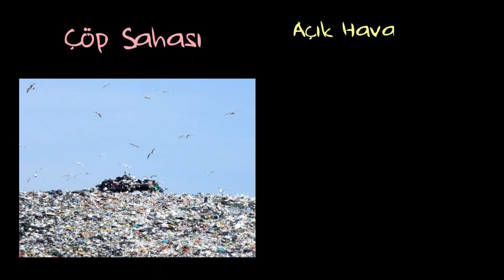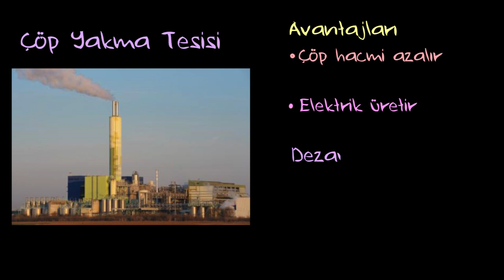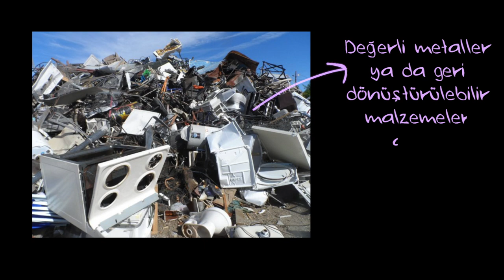Katı Atıkların Yok Edilmesi (Çevre Bilimleri)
50 dilde 120 milyon öğrencinin faydalandığı, dünyanın en büyük ücretsiz öğrenme platformu Khan Academy’de, matematikten sanat tarihine, ekonomiden fen bilimlerine, basit toplamadan diferansiyel denklemlere, ilkokul seviyesinden üniversite seviyesine her yaş için binlerce ders videosu, konu anlatımı, soru çözümü, interaktif alıştırma ve daha fazlasına tamamen ücretsiz ve reklamsız olarak ulaşabilirsiniz.

Solid waste disposal